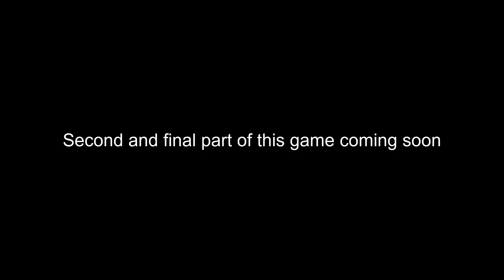The Abandoned Factory: Gears Of Entropy Part 2 | Friday Rematch and Friday Challenge for the 100%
In this video its just mostly a timelapse of me doing two more things towards my 100% I did friday with only one night vision camera active at a time and the friday rematch which was oddly bugged. But, the final custom night challenge did get unlocked, as one more little thing to make us suffer lol. I'll complete it at some point but It's gonna be seriously tough. Next and final part of this game coming in the next few days, probably.